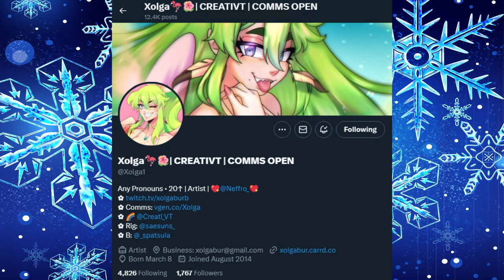I'm SO Embarrassed!!! | Pokémon Black Version 2 (NDS) Part 20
Xolga, please forgive me and my stupidity...

► More Content!